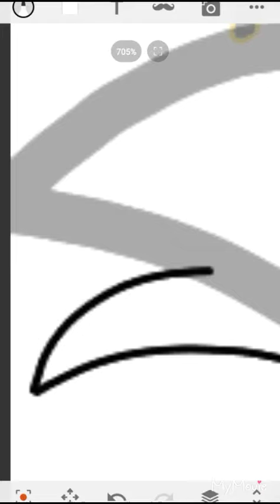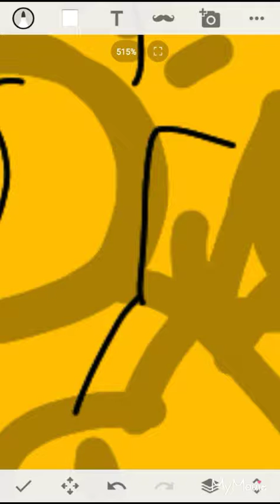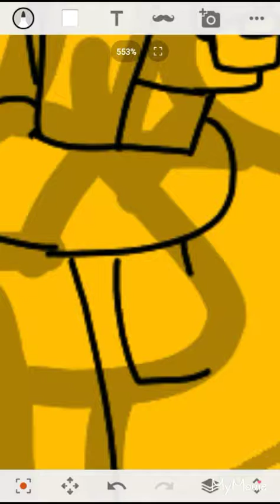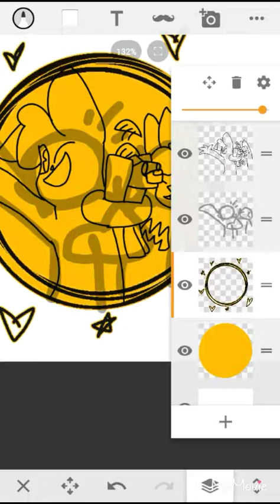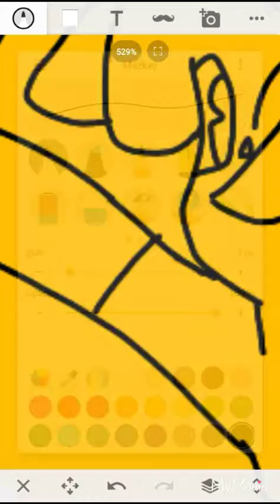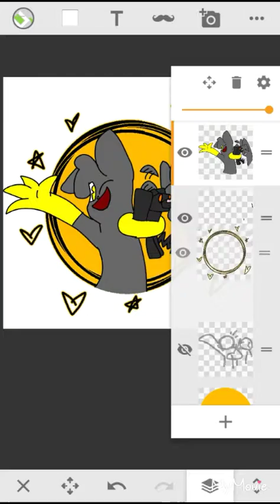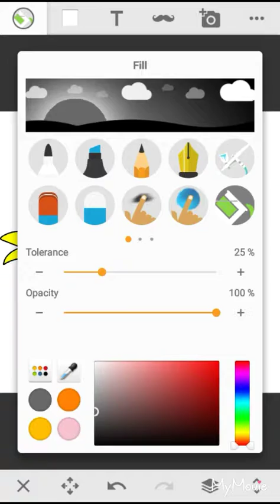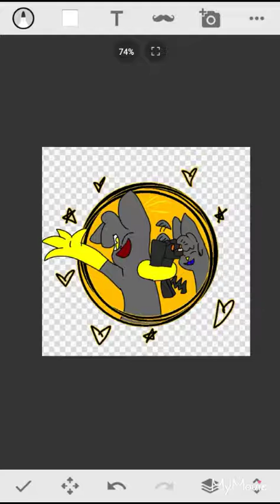Meet The Newest member, Sylvestar!!(Yes, thats how you spell his name)